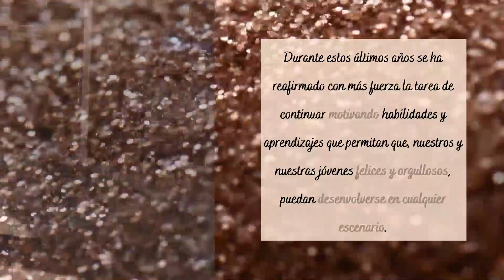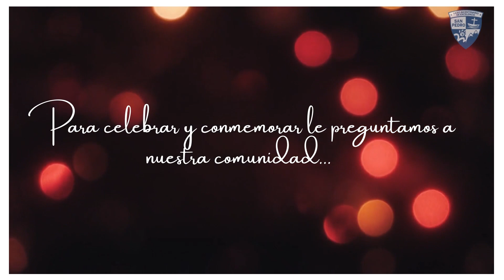¡Feliz aniversario Liceo San Pedro!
Hoy más que nunca, adelante juntos...